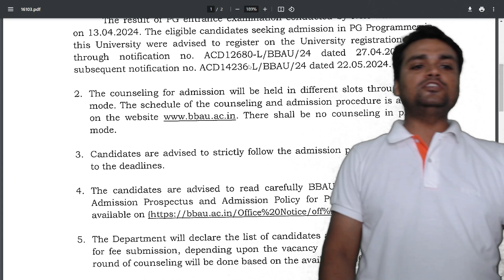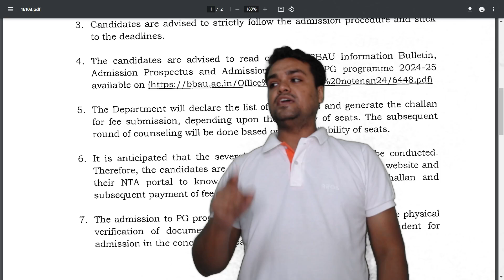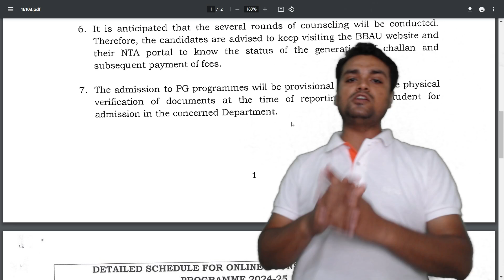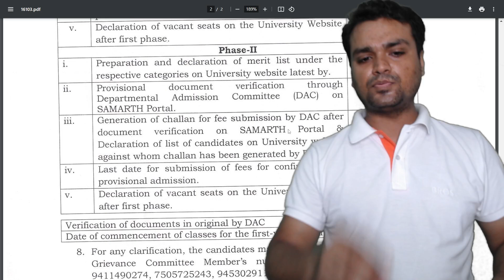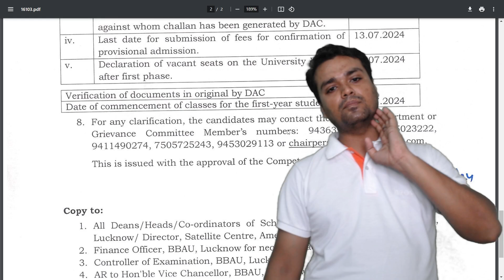bbau official news |bbau merit list|bbau admission 2024।bbau pg admission notice